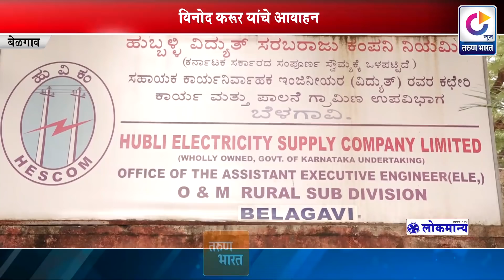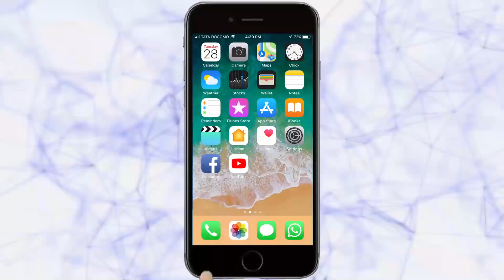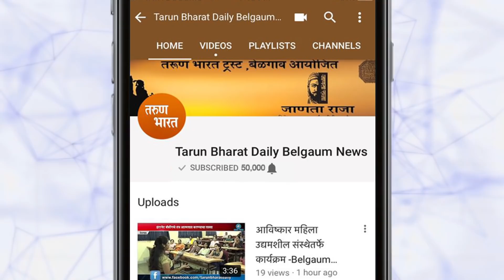पैशांची मागणी केल्यास हेस्कॉमकडून होणार कडक कारवाई | Belgaum News |06-10-2018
कोणीहि मिटर बसविण्यासाठी पैसे देऊ नये
विनोद करूर यांचे आवाहन
हेस्कॉमच्या नावावर पैसे उकळत असल्याचे निदर्शनास
पैसे उकळत असल्यास 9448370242 या क्रमांकाशी संपर्क साधा